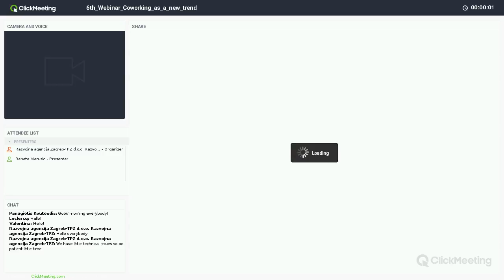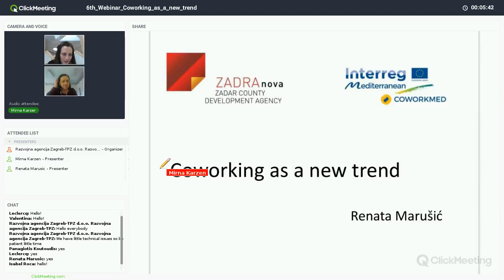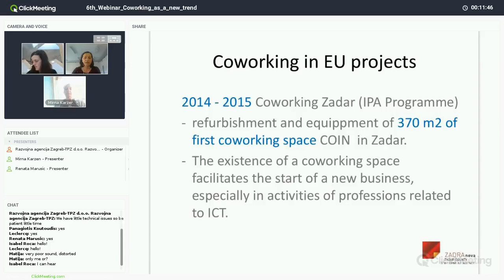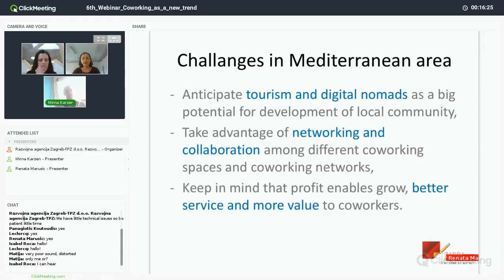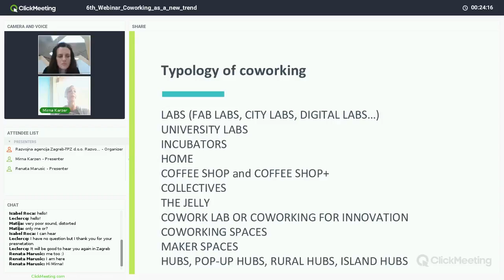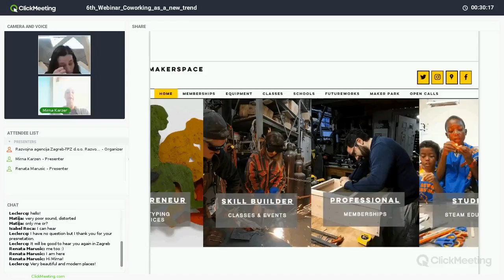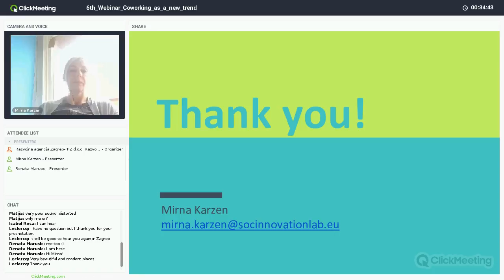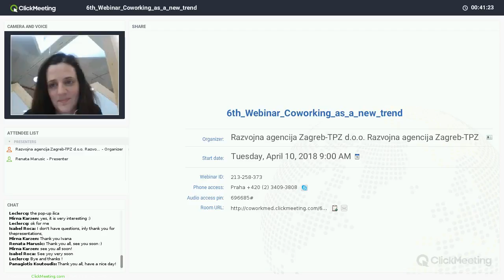6th Webinar: Coworking as a new trend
Our 6th webinar featured experts (Renata Marusic, ZADRA nova, Croatia; and Mirna Karzen, Laboratory for Social Innovation, Croatia) who shared their experiences on EU project related to coworking and the rising popularity of coworking spaces.